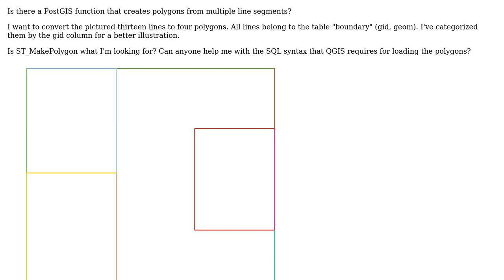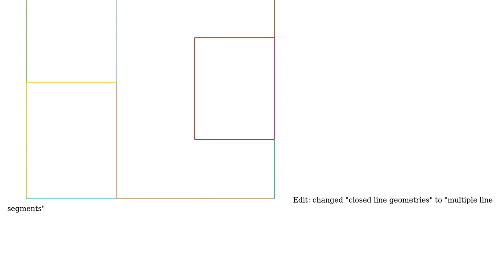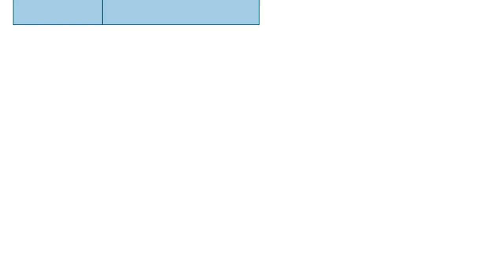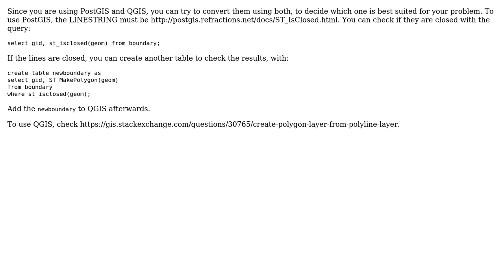GIS: Creating polygons from line segments using PostgreSQL and PostGIS (2 Solutions!!)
GIS: Creating polygons from line segments using PostgreSQL and PostGIS

With thanks & praise to God, and with thanks to the many people who have made this project possible! | Content (except music & images) licensed under CC BY-SA | Music | Images & others | With thanks to user Lunar Sea user jgrocha user Evan Carroll and the Stack Exchange Network Trademarks are property of their respective owners. You are responsible for your own actions.